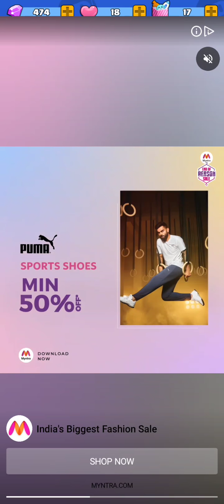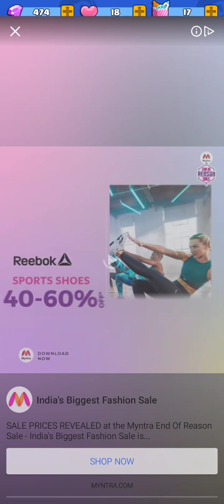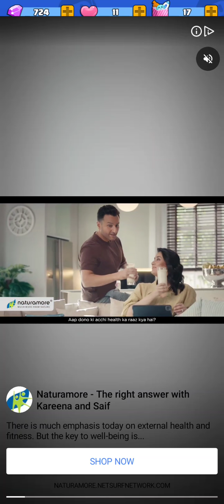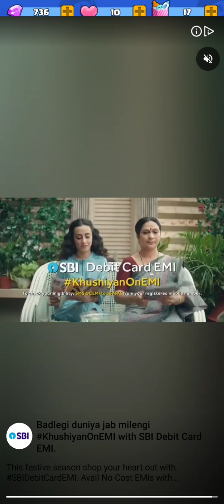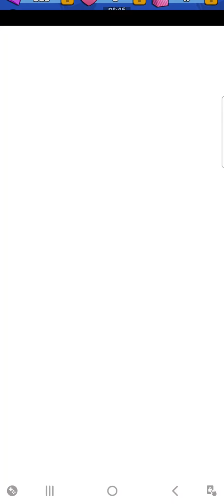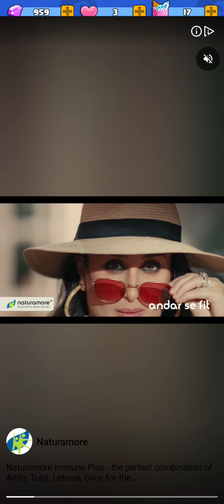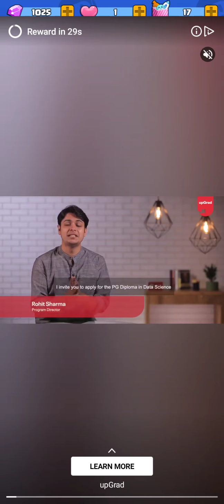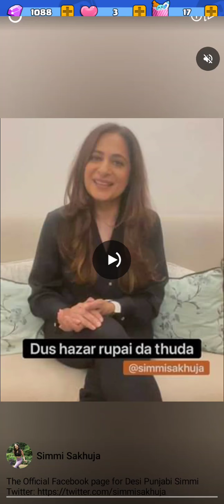how to get diamond in brick ball game more.. free